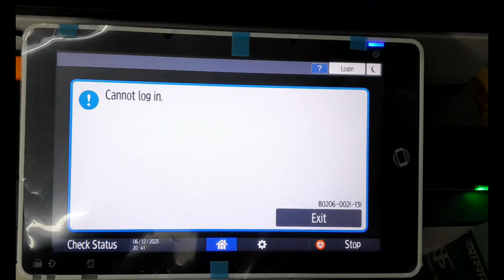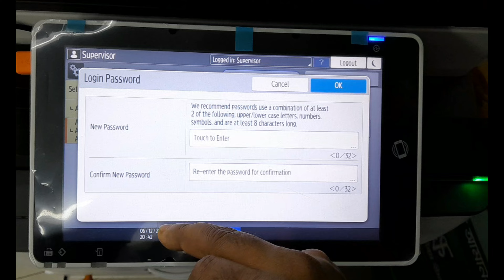Ricoh How to Reset admin password if forgot it, Ricoh printer password reset.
if you Don't know or forget Ricoh Printer  Admin password, you can reset the password or you can  add a new password for admin features of Ricoh Printer,
Ricoh How to Reset admin password if forgot it,
Ricoh printer password reset,
ricoh password reset,
ricoh login username password,
how to reset ricoh admin password,
how to reset ricoh printer,
how to reset ricoh printer to factory settings,
ricoh admin password reset,
ricoh printer admin password reset,
reset ricoh printer,
reset password ricoh,
ricoh printer reset the machine,
how to reset admin password if forgot in ricoh photocopier,
how to reset and open unknown admin password,
how to reset admin and supervisor password in ricoh,
how to change ricoh admin password,